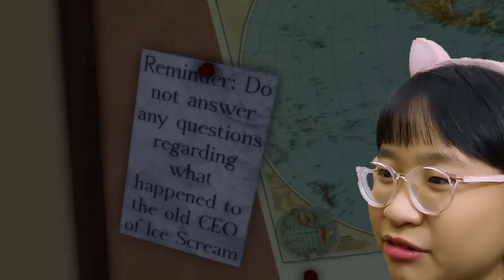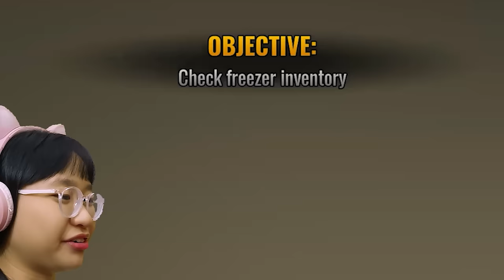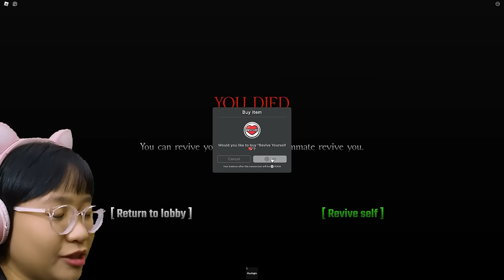Roblox | Ice Cream Shop Experience - Ice Cream man is CREEPY!!!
Music